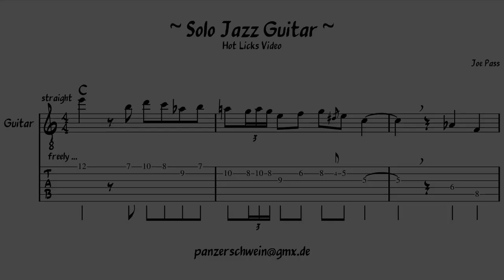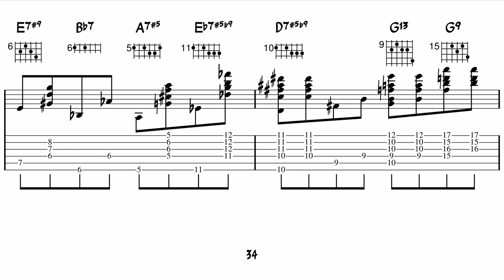Joe Pass - Hot Licks Video Intro - Solo Jazz Guitar Transcription